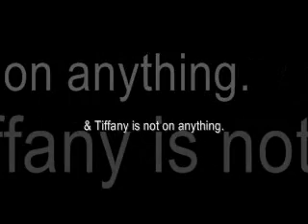The Bee Movie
Tiffany is retarded.